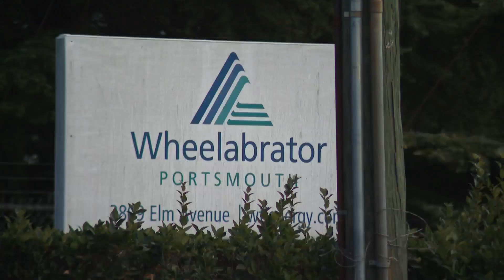Repairs continue at Wheelabrator Portsmouth facility after fire damages conveyor belt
Wheelabrator says they've secured some of the equipment they need to and now they're preparing to bring some of the damaged sections of the conveyer belt down so they can get Elm Avenue and the Jordan Bridge back open.